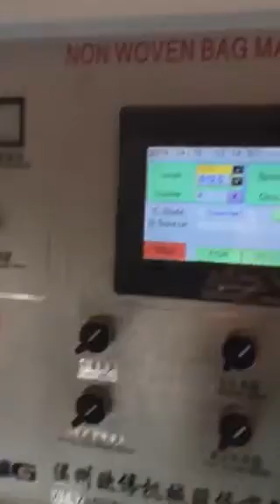Eco and green non woven t-shirt bag making machine in Indian customer factory